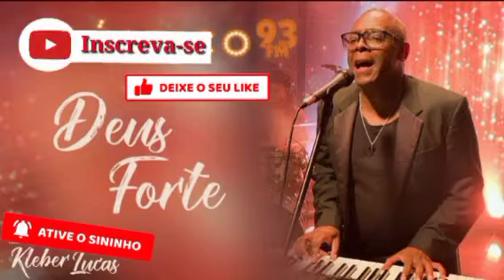Deus Forte (Acapella)